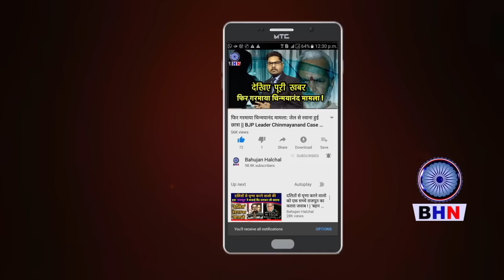मुरादाबाद में लहराया बौद्ध धम्म का परचम, लक्ष्मण यादव ने ऐसा क्या कहा मनुवादियों की उड़ाई नींद...